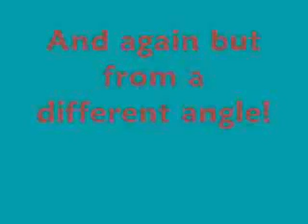NFSU2 Backflip!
Take a look at this! I was racing in my hyundai coupe and this happened! (XBOX)